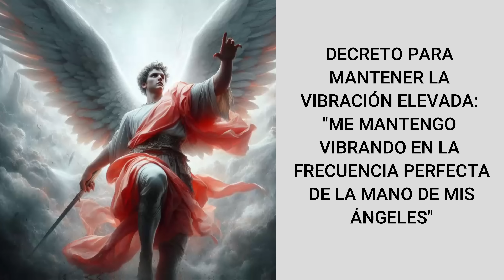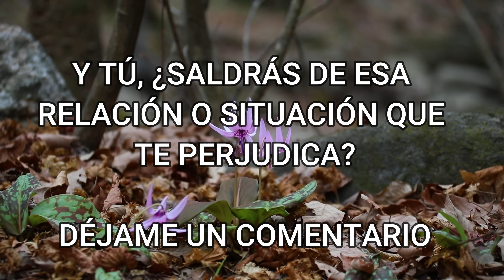¡¡¡PROTEGE TU ENERGÍA!!!💌MENSAJE de los ÁNGELES para ti-DIGEON🤍ARCÁNGEL GABRIEL (enseñanza VERTI)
¡¡¡PROTEGE TU ENERGÍA!!!💌MENSAJE de los ÁNGELES para ti-DIGEON🤍ARCÁNGEL GABRIEL (enseñanza VERTI)✨ EL ARCÁNGEL GABRIEL TE PREGUNTA 👉Y tu, ¿Saldrás de esa situación o relación que te perjudica?👉DÉJAME UN COMENTARIO

🙏HOY TU ÁNGEL TE DICE que LA GUÍA ANGELICAL ES💥ESTÁS MEJORANDO💥

Esta ES una canalización angélica que te servirá en el camino al despertar,  DE DIGEON, es una canalización con los arcángeles para ti. Una enseñanza espiritual que podrás seguir cada día a través de este canal💎El mensaje de ángeles con alguno de los ángeles y los arcángeles, como hoy, que lo trae el ARCÁNGEL GABRIEL te trae cada día decretos poderosos: decretos de prosperidad y abundancia, pasando por decretos positivos, decretos de la llama violeta del arcángel Zadquiel, decretos para el amor, afirmaciones poderosas, decretos para el dinero, decreto poderoso para abrir caminos, decretos yo soy Saint Germain, decretos poderosos yo soy ,afirmaciones positivas dinero, decretos poderosos para el dinero, decretos para atraer dinero, decretos metafísicos poderosos y decretos yo soy. Este, es un mensaje de Dios 2023

✅Esta CANALIZACIÓN ANGÉLICA, INVOCACIÓN al ARCÁNGEL GABRIEL son mensajes celestiales, MENSAJE espiritual que fue canalizado por mi, María Hartacho y se incluyen la técnica tesla 369 de manifestación.

✅EL EVANGELIO DEL DÍA, Evangelio de hoy 25 de octubre de 2023 La Reflexión y Evangelio del día de hoy, la lectura de hoy explicada y reflexiones de dios: Proverbios 28:13

✅CADA DÍA CONSIGO MÁS Y MÁS REALIZACIÓN DE MIS SUEÑOS. VIENEN CADA DÍA TANTAS BENDICIONES A MI VIDA QUE SIENTO LA FELICIDAD ETERNA EN MI. MANIFIESTO MI REALIDAD ALINEADO CON MI SER: DI EN VOZ ALTA " YO SOY RECIBIENDO LO MEJOR" PARA DECRETAR Y COMPARTE"

✅DECRETO PARA TENER SUMINISTRO ECONÓMICO "YO SOY LA FUENTE DE SUMINISTRO ECONÓMICO DEL PADRE ETERNO. TODO LO TENGO Y NADA ME FALTA" ¡Gracias amado mío que siempre me oyes!

✅TIP ANGELICAL PARA HOY. CONFÍO EN LA PROVISIÓN DIVINA QUE VIENE DE LA MANO DE DIOS.

Vídeo realizado con Filmora.